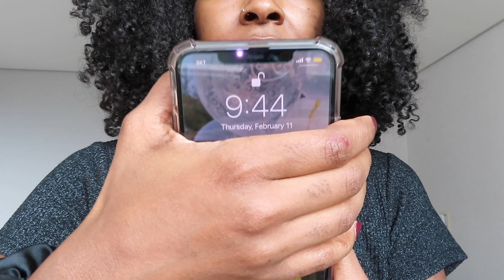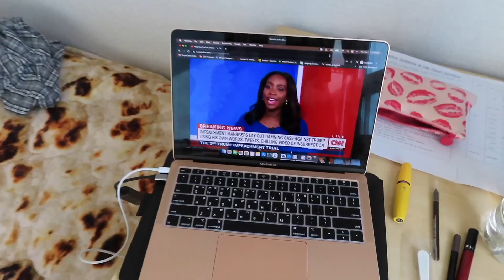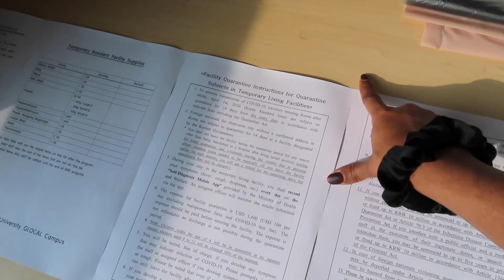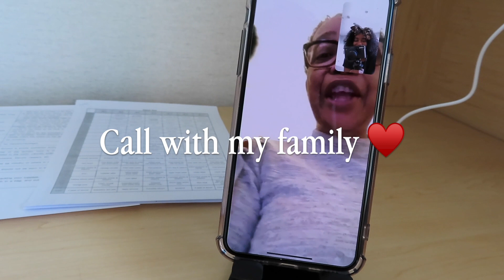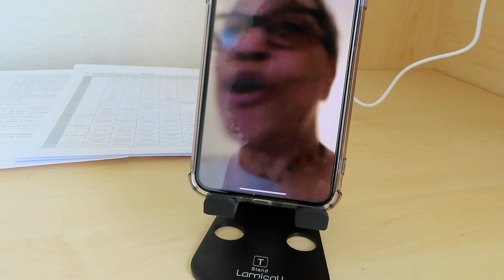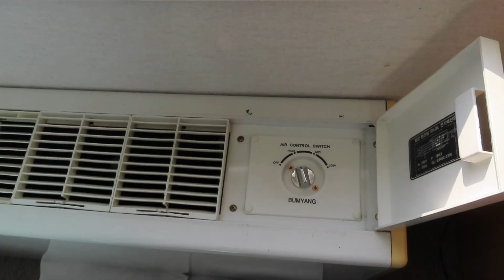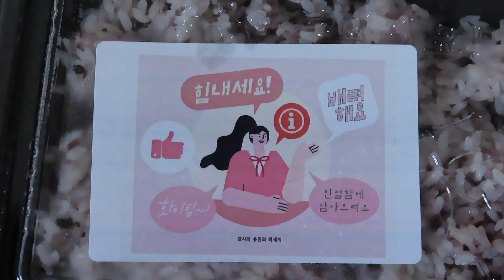Quarantine Life | stay fit, love yourself, and be a BOSS | South Korea VLOG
Hey Honey ! In this video, I show you how I survived the first week of quarantine! Smooches !!!

☀ Copyright Music Information